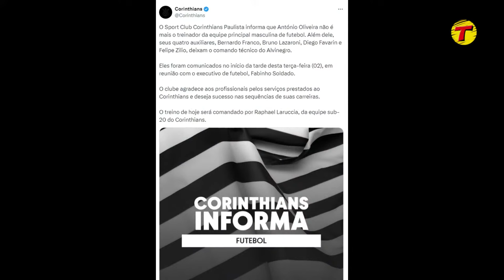CORINTHIANS DEMITE ANTÓNIO OLIVEIRA!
António Oliveira não resiste à derrota por 2x0 diante do Palmeiras e é demitido do Corinthians!

marcobello traz todas as informações sobre a queda do treinador e a busca do Timão por um novo comandante para a equipe!

Milhares de prêmios todos os dias nos programas e nas transmissões esportivas!